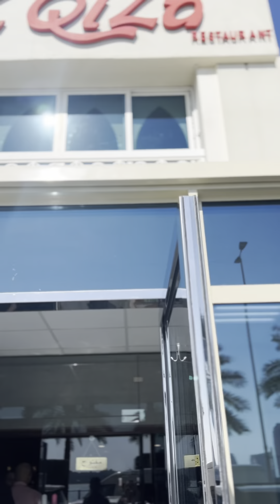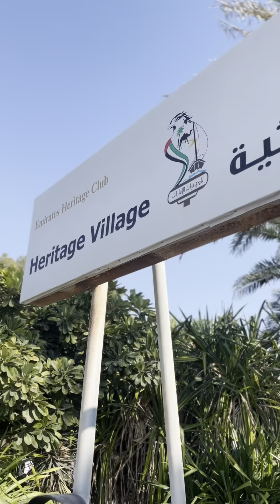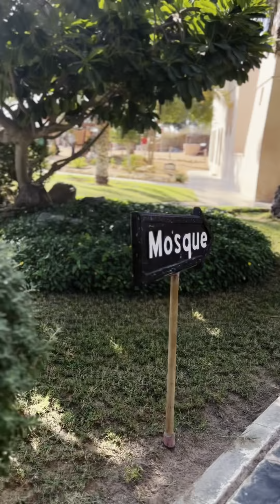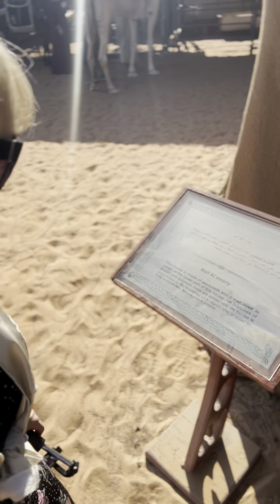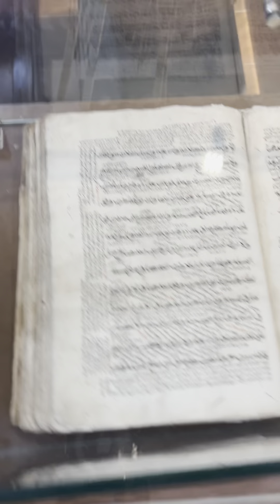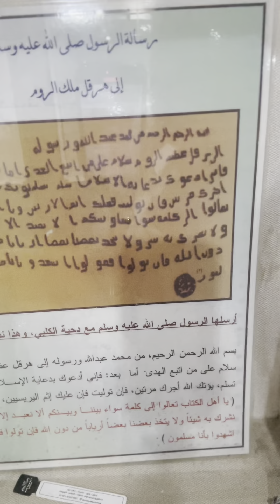Ma journée à Abu Dabi incroyable lettre du prophète Mohamed SWS